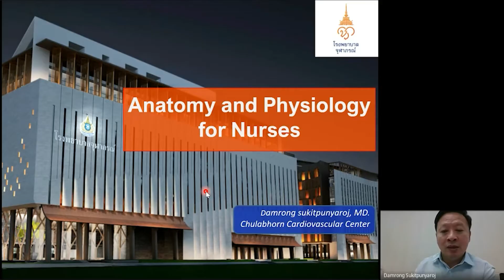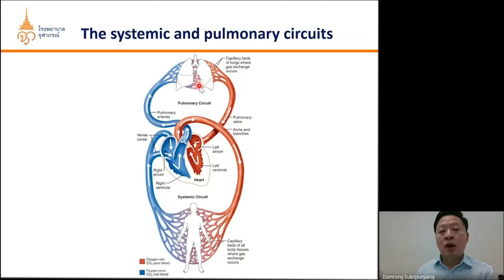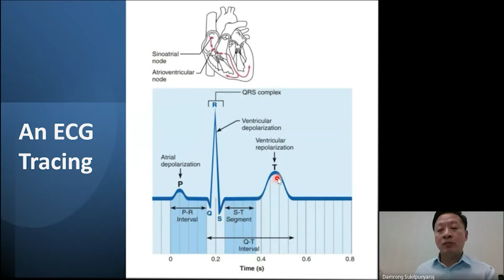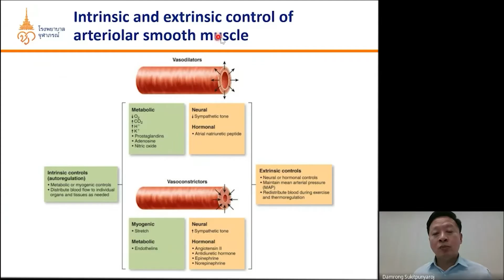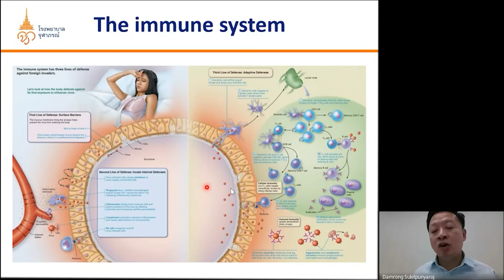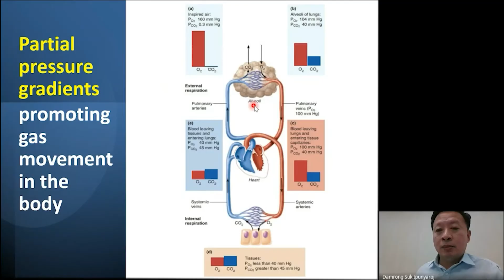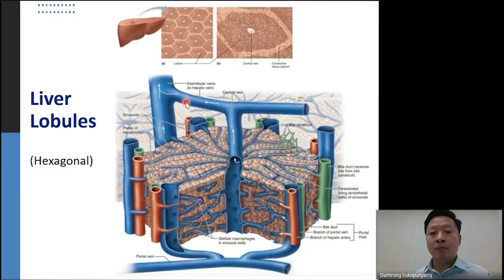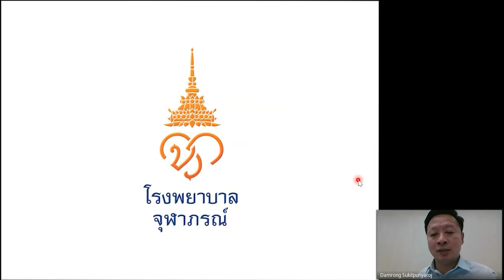Basic Anatomy & Physiology for Nurse โดยนายแพทย์ดำรงค์ สุกิจปัญญาโรจน์